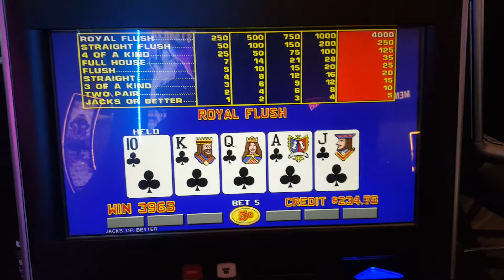Royal Flush @ Biloxi $200 Video Poker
Practicing on a nickel machine. Video Poker Royal Flush Jacks or Better